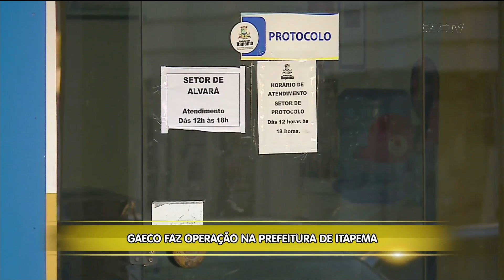Gaeco faz operação na prefeitura de Itapema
Três pessoas foram presas em Itapema na operação Castelo de Areia. A suspeita é que no total 15 pessoas estejam envolvidas em um esquema de venda de alvarás para ambulantes das praias da cidade. Confira detalhes na reportagem.